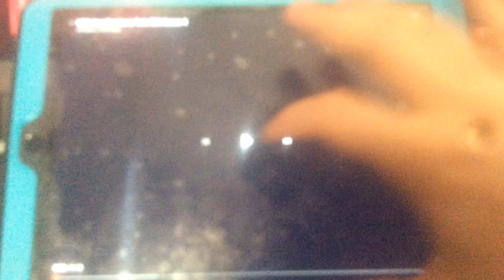New Meet Raspberry Torte BBA Season 4